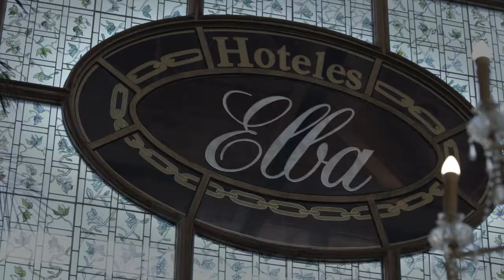Elba Palace Golf & Vital Hotel, Feurteventura | GolfKings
View golf holidays to Elba Palace Golf & Vital Hotel, Feurteventura